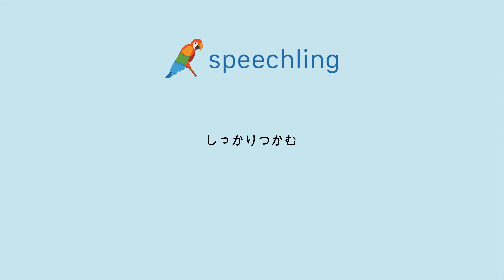"しっかりつかむ"の発音の仕方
男性コーチ
しっかりつかむ

女性コーチ
しっかりつかむ